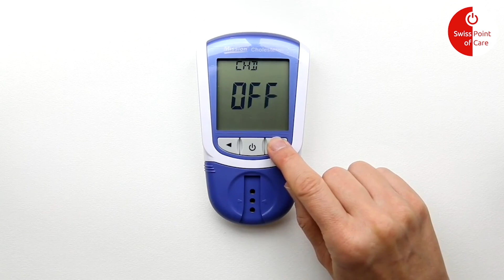Ajuste del medidor de Colesterol Mission 3-en-1 (ES) - Swiss Point of Care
Este vídeo explica la instalación para el uso del medidor de colesterol Mission 3 en 1.